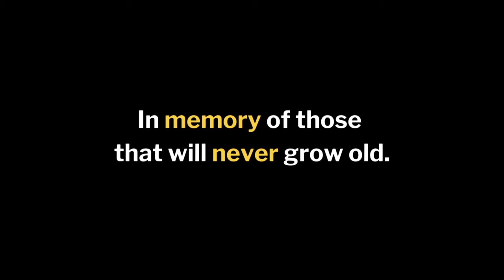Falfurrias High School TxDOT PSA